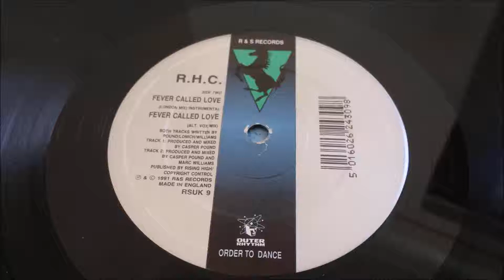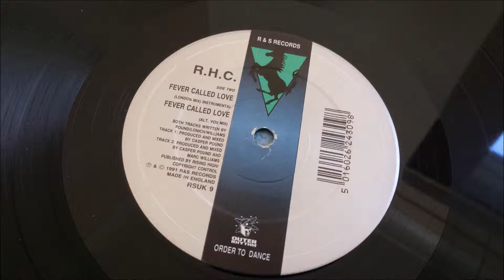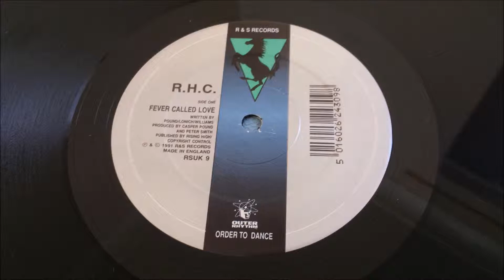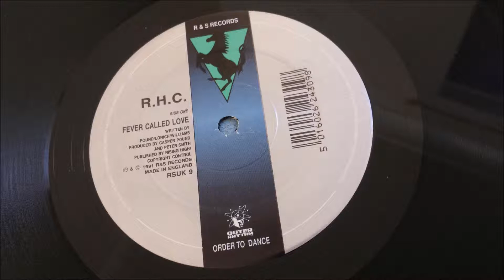R.H.C. - Fever Called Love (London Mix)